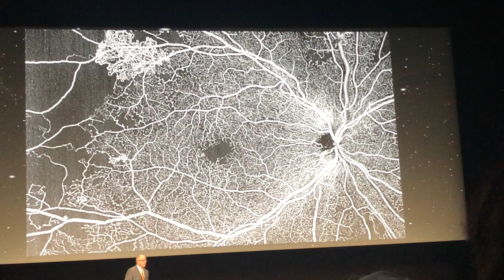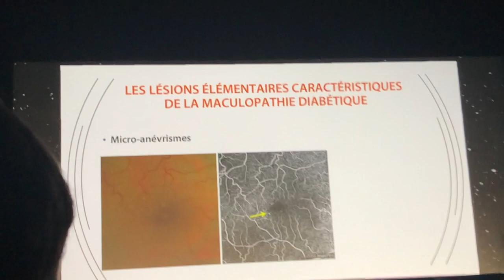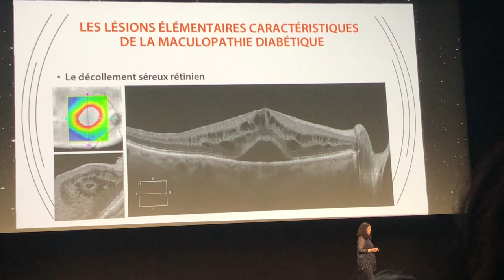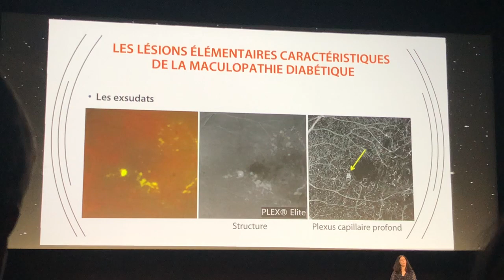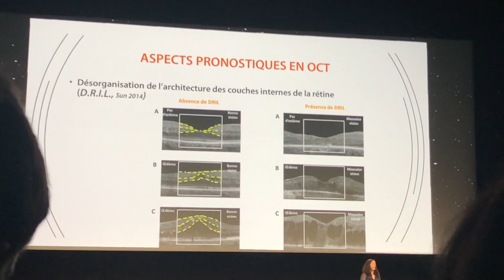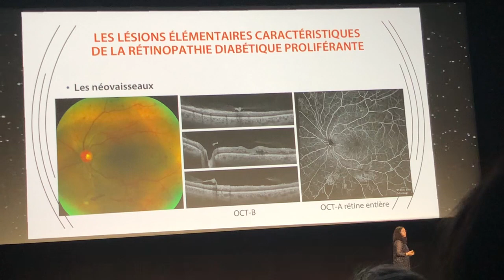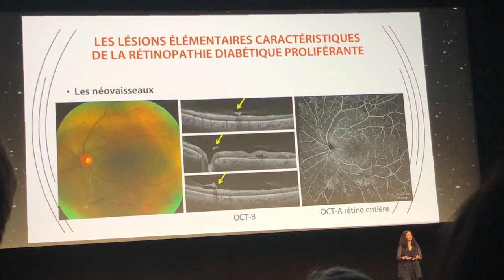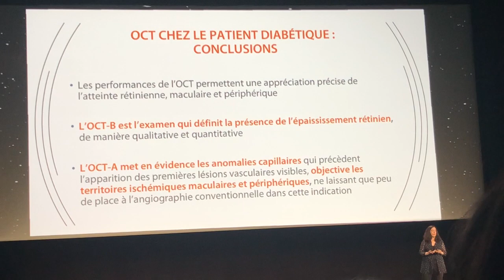OCT et Maculopathies diabétiques - Dr Marie-Noëlle DELYFER - SFO2019